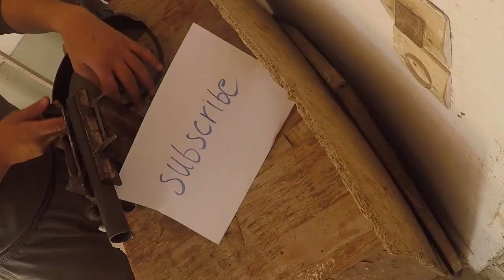how to disassemble and reassemble makita angle grinder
in this project i teardown  a makita GA9020 angle grinder step by step
i replace the bearing and clean it with the sample tools that i have
i disassemble the treager and clean it and put it back agian
i try to repair the locking mechanisme but i find the problem was the dirt